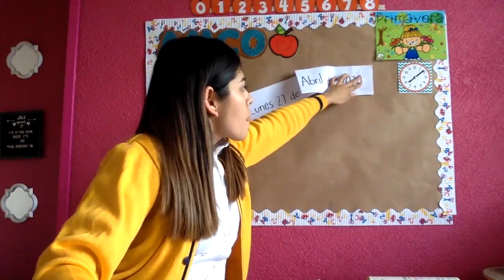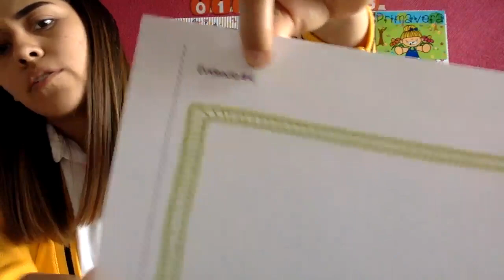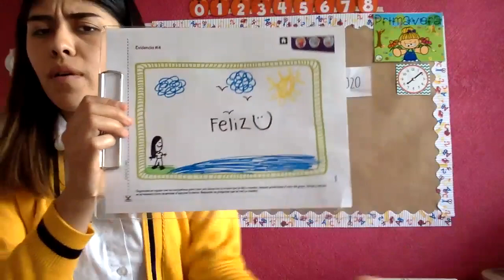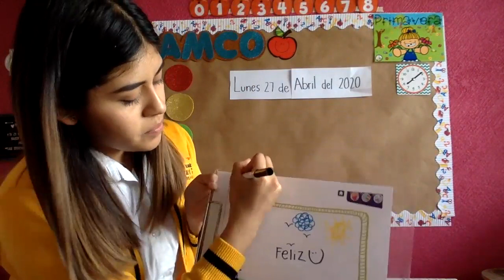3rok español 27ABRIL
Video 3ro kinder español correspondiente al 27 de abril